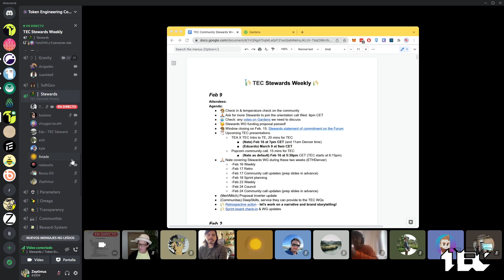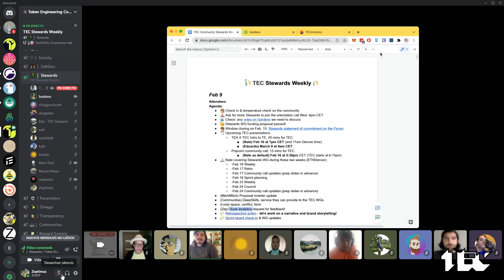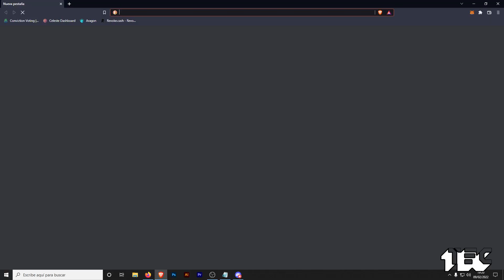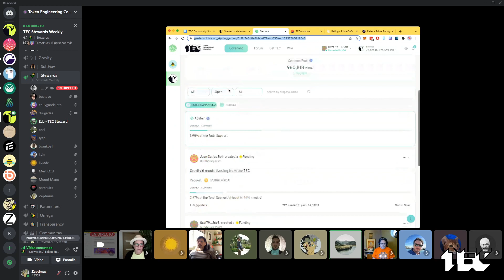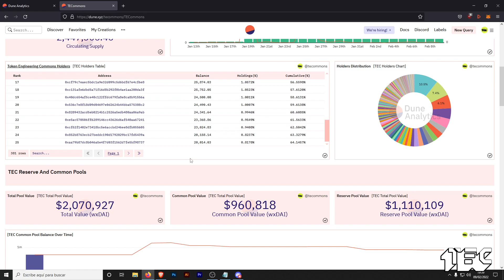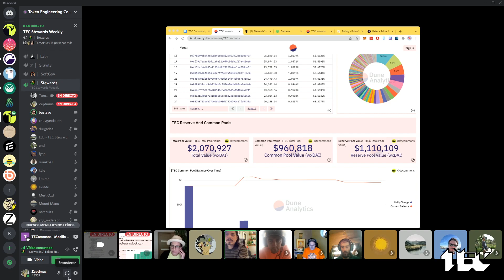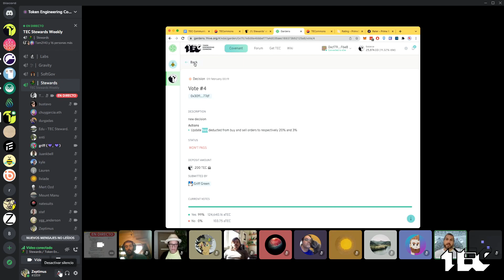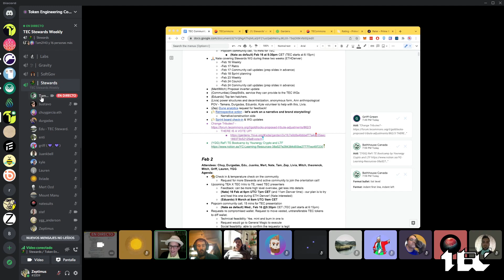W58 Community Stewards: Stewards WG funding proposal passed!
In the Stewards Working Group the Community Stewards come together to coordinate workstreams, share experiences and reflect on what is going well and what can be done better in order to achieve the mission of the TEC and best serve our community.

Find us on the stewards channel on our Discord!

We gather every Wednesday at 7pm CET.

Steward: Tamara